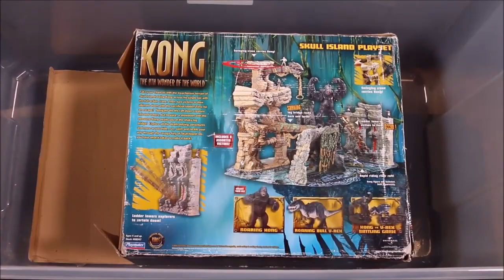NEW 50+ Gallon Surprise Box Godzilla Vs Kong Toys Haul! Jurassic World Dinosaur Toys!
HUGE BOX SURPRISE GODZILLA VS KONG TOYS!

New Huge haul with lots of Godzilla vs Kong toys including King Ghidorah, Kamacuras, Ebirah,
Gabara, Hedora, Gigan, Megalon, Mechagodzilla, Godzilla Shin, zilla, Bagorah, Battra, Biollante, Destoroyah, Godzilla Earth, Rodan, MUTO, & Zilla

JURASSIC WORLD EXTINCTION JW3 JW4 DINOSAUR TOYS!!! DinosaurToys JurassicWorldExtinction JurassicWorld4, Jurassic World Camp Cretaceous, King Kong, and Godzilla toys, Godzilla Vs Kong!